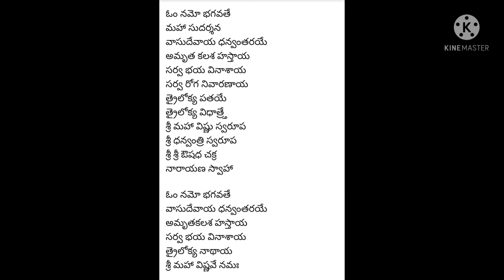pray the god